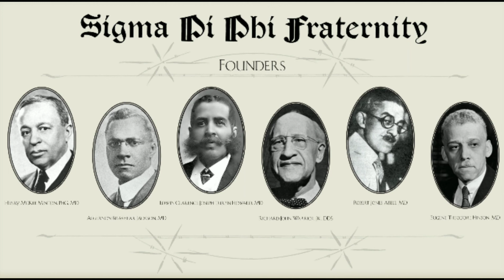City of Chester Pa. The Boule Black Fraterneties, Prof Steve Cokely. ( Black Boule)